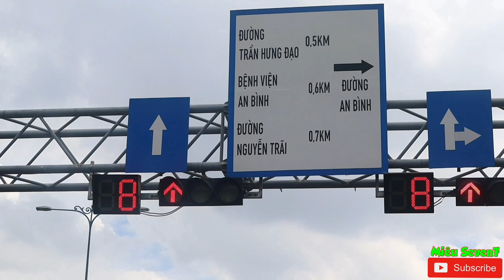Hãy Trao Cho Anh-Sơn Tùng MTP ft. Snoop Dogg-30 Triệu View-Cạo Trọc Đầu || MS7 Vlogs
Clip này mình làm lâu rồi, hôm nay mới có dịp đăng lên
nội dung clip nói về việc MV Hãy Trao Cho Anh của Sơn Tùng MTP đạt đến mốc 40 triệu lượt View thì mình sẽ xuống tóc
nói lời là giữ lời, hôm nay mình có mặt tại 30shine để thực hiện lời hứa... bạn cùng đón xem nhé
Xin cảm ơn các bạn đã theo dõi clip, nếu thấy hay thấy bổ ích và ý nghĩa hãy cho 1 like 1 click đăng ký kênh để ủng hộ mình tiếp tục ra những clip sau, mình mới bước chân vào hoạt động youtube nên kinh nghiệm còn chưa có, rất mong nhận được sự đóng góp chân thành từ các bạn